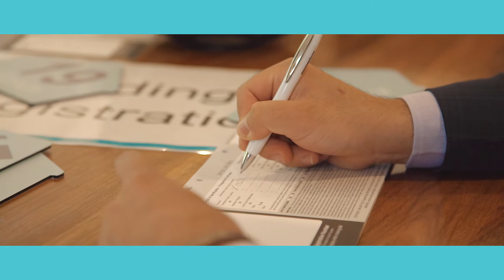Igor Jugovic Manor Real Estate Auction Video 94 Kalimna Drive Baulkham Hills